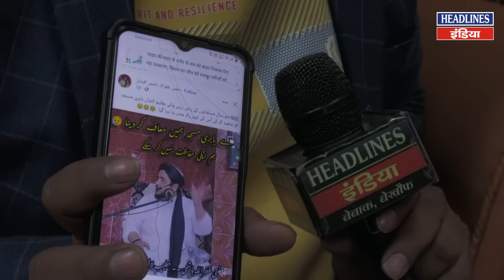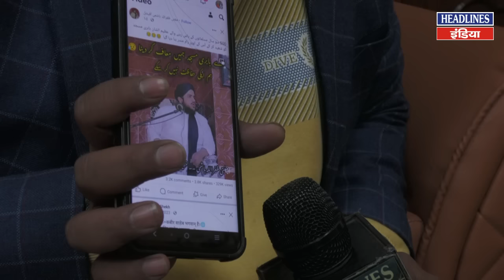राम मंदिर में जाने वाले चीफ इमाम ने बताया वो 2 दिन तक जाने के लिए क्यों सोचते रहे | Headlines India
राम मंदिर उद्घाटन में जाने वाले चीफ इमाम ने बताया वो 2 दिन तक जाने के लिए क्यों सोचते रहे